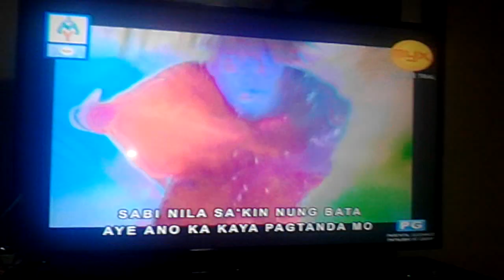Amatz is on Myx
Myx, Why did you air Amatz? It was banned on the air!